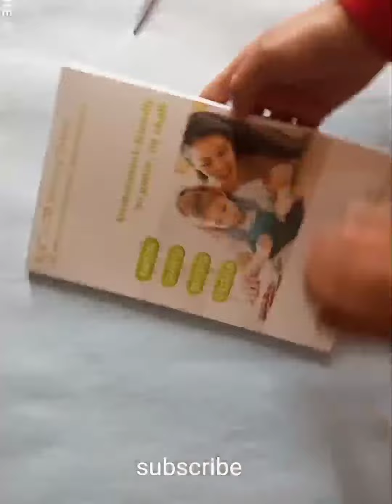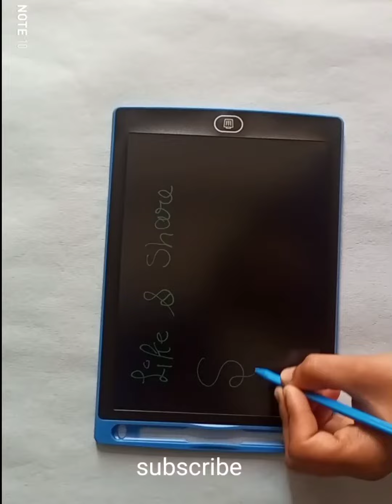LCD writing tablet for kids unboxing